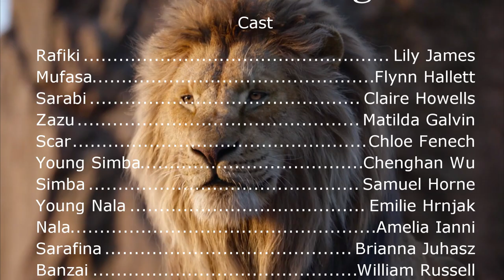2021 - The "COVID" School Musical